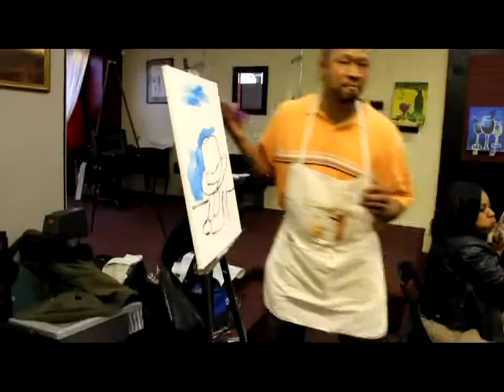PAINT DRIPS & SIPS @ LOLA, 4-3-2015 FILMED BY WAYNE S. PERRY